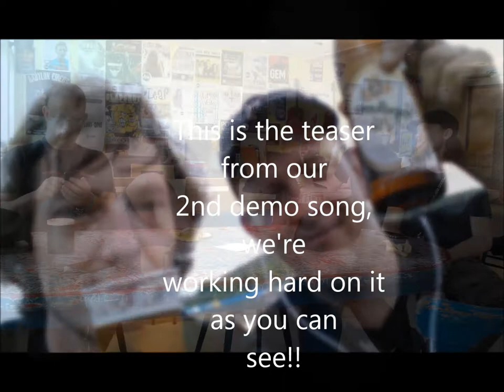Cirrha Niva 2014 snippet no 2.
This is the 2nd snippet from the demorecordings of one of our new songs . It  will be featured on our upcoming album.

No vocals yet, they are in the making right now as we speak!!!

The pics are taken on tour supporting Crimson Glory and Triosphere, april/may 2010.

© Cirrha Niva/Carlo Heefer